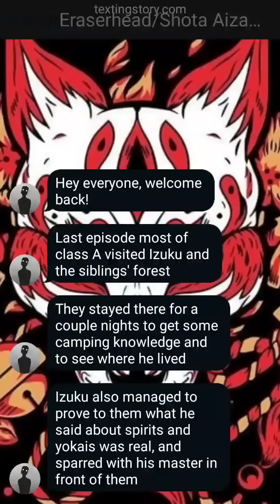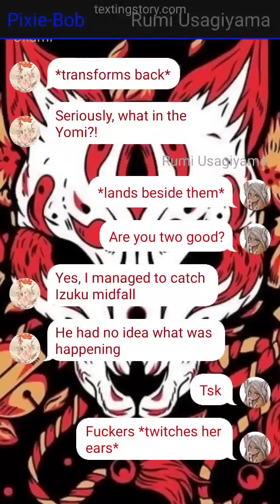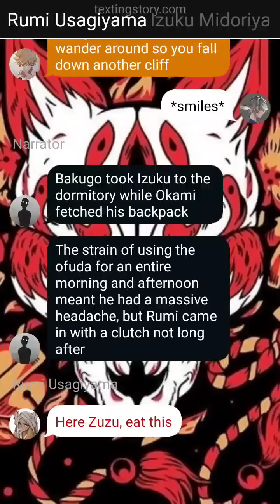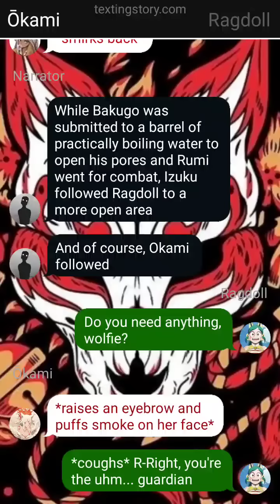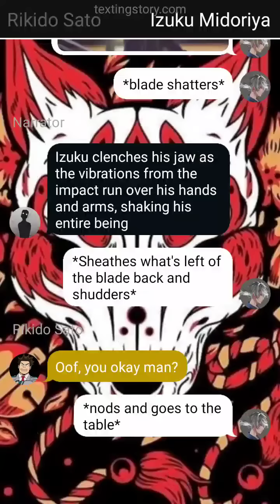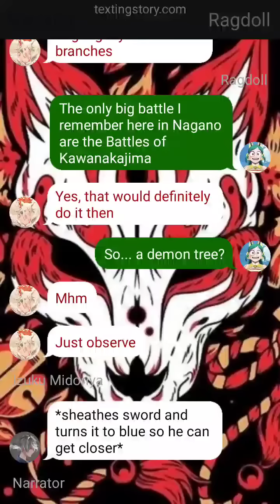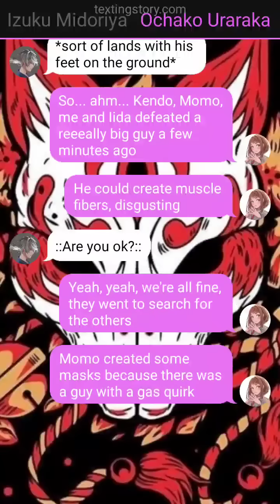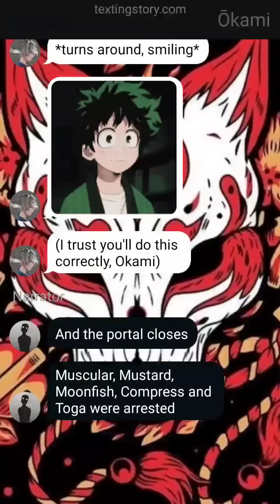SWORDSMAN || Pt 15 ⛩️ Who Likes Blood?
Not my images